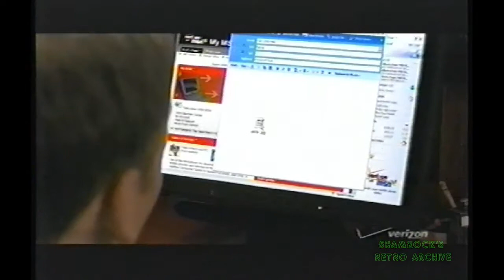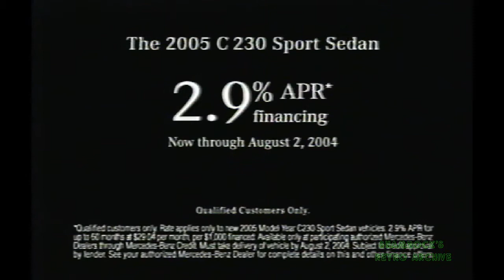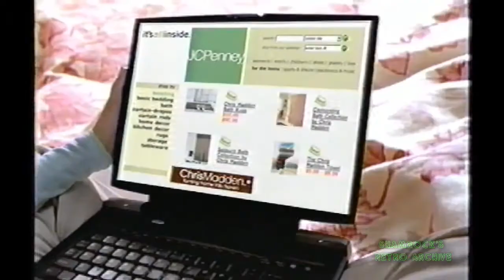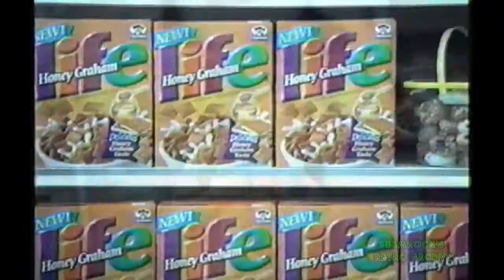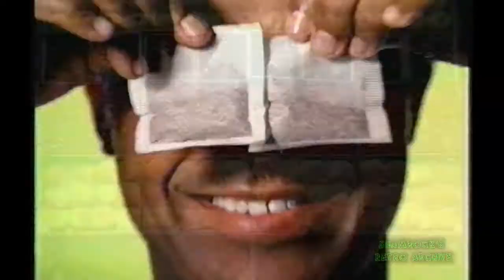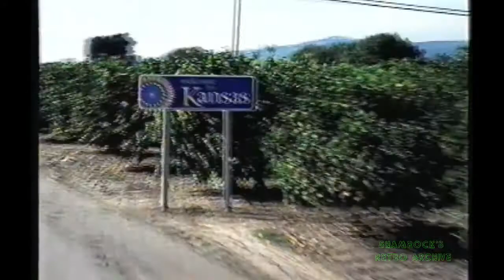2004 Commercials. (Aired during PRIDE the movie)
Do you guys remember any of these?
These aired during the showing of PRIDE on A&E.
That really weird movie about the live action lions that had human voices.
It had so many weird jokes. it was a really weird movie.

00:00 - Rogaine for Women
00:30 - Subaru
01:00 - Verizon DSL
01:30 - Olay Total Effects
01:45 - Geico
02:20 - TN Lake Front Property
02:45 - Mercedes Benz
03:15 - Airline Season 2 Promo
03:45 - Orkin
04:15 - Nexium
04:45 - Hagen Dazz
05:15 - Ambien
06:15 - Biography Ted Bundy Promo
06:30 - Family Plots Promo
06:50 - Petco
07:20 - JCPenney
07:50 - Honey Graham Life
08:20 - The Kids in The Hall Season 1 DVD
08:35 - Third Watch Promo
08:53 - Verizon IN
09:22 - Orkin Ants
09:52 - Geico
10:22 - Abreva
10:36 - The Florida Keys
11:06 - Toyota Camry
11:36 - Range Rover
12:06 - Ocean Spray Juice Tea
12:36 - Days Inn (Allison)
12:51 - Oppenheimer Funds
13:21 - Showtime
13:50 - Dog The Bounty Hunter
14:20 - SBC
14:50 - Whirlpool
15:15 - Lending Tree
15:45 - Swifter "Swift It"
16:00 - Days Inn (Alberta)
16:15 - Deep Off
16:45 - MasterCard
17:15 - Krylon Fusion
17:45 - Geico (Road Trip)
18:15 - Adelphia
18:45 - A&E Home video